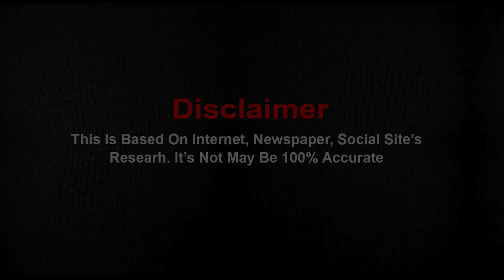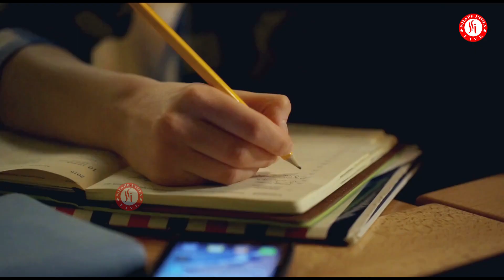The Real Story Of Kumar Kartikeya | Biography by Shape India Live | MI | IPL2022 | Life Story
Indian cricketer Kumar Kartikeya has been a Bowling sensation for Mumbai Indians in IPL 2022. Everyone likes his Bowling skills. Everyone just knows that he became a future star but very few people know the struggle and real truth behind that and that is the purpose of this video.
I am sure you all will love Kumar Kartikeya story and it will inspire you.has been a Bowling for Mumbai Indians in IPL 2022.